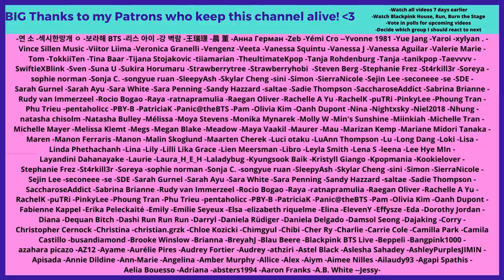AWWW 🤭🥰 A Video to Watch When You're Sad: Jungkook Version - Reaction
Flo M.
Postfach 11 61
25442 Quickborn
Germany

Flo M.
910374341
Packstation 117
25451 Quickborn
Germany